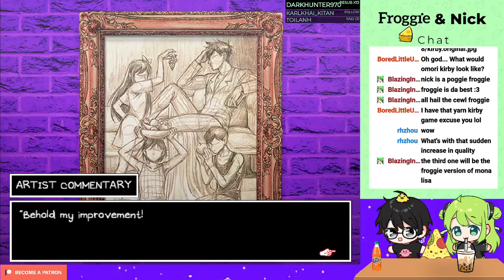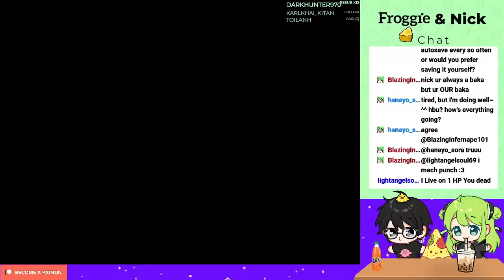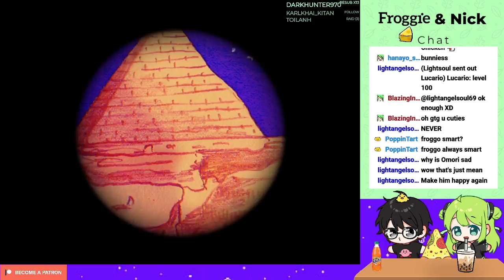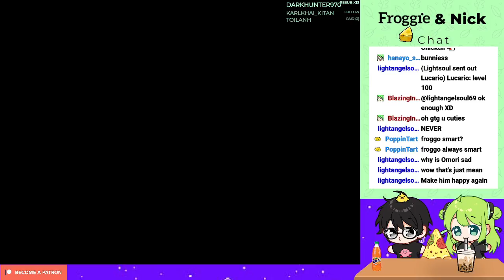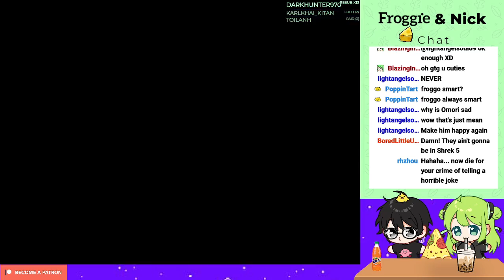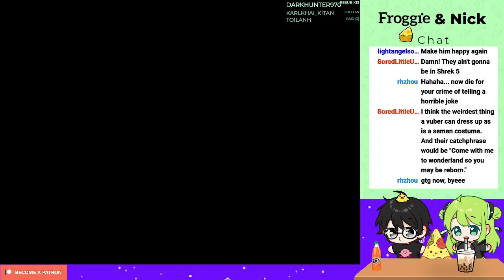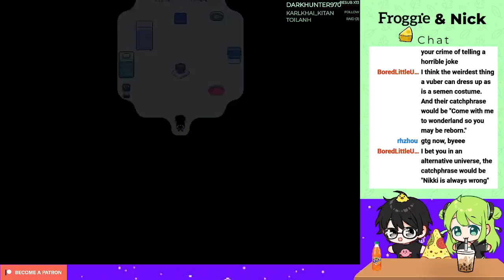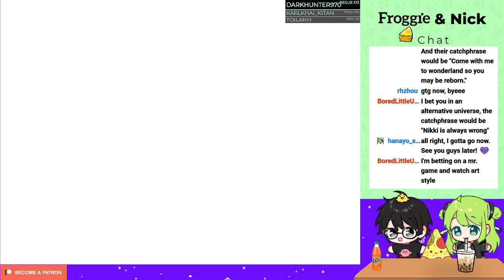Diggin' up Treasure at the Dino's Dig (omori pt. 18) [Twitch VOD]